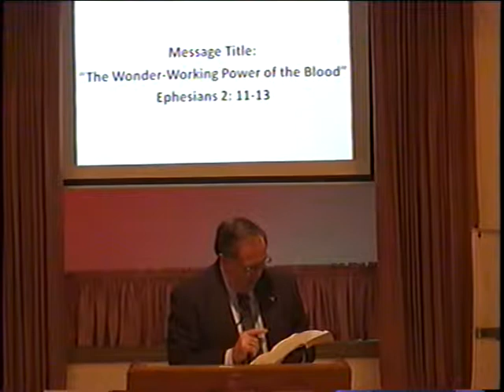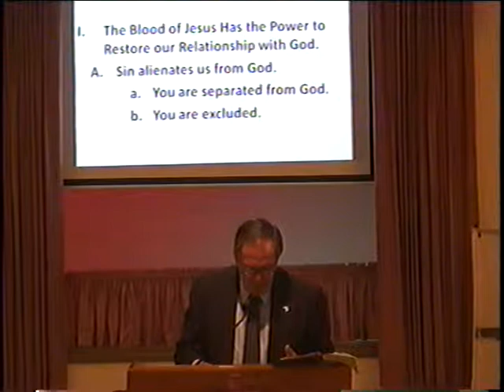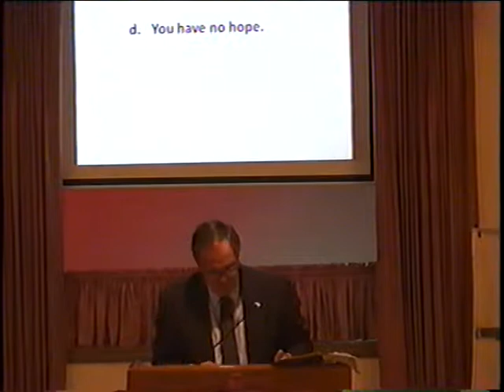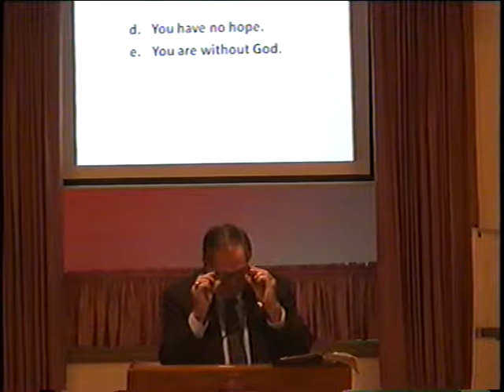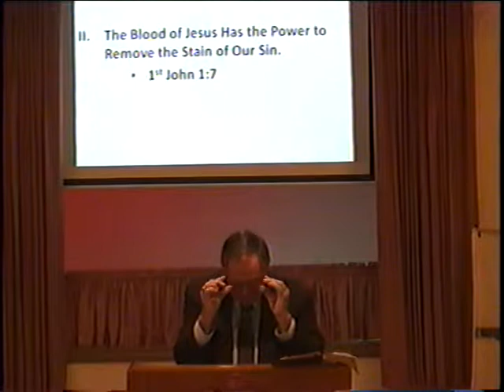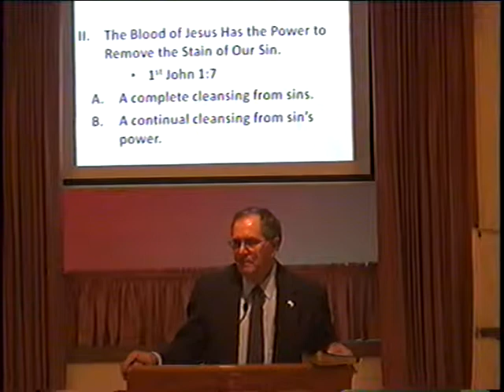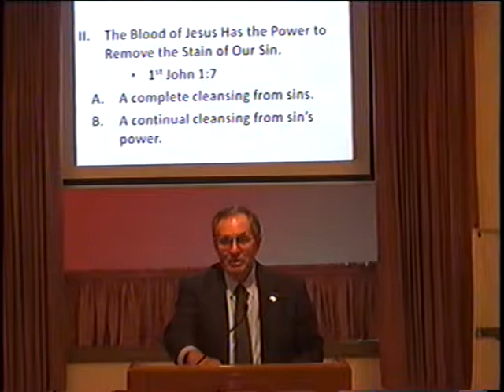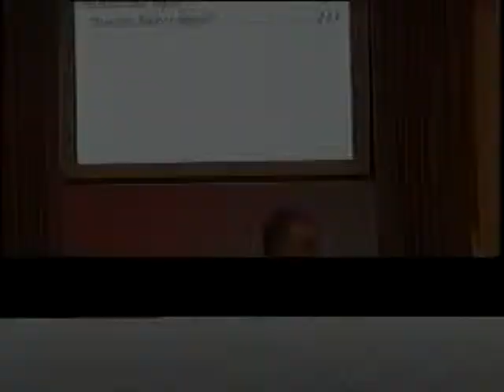Grace Baptist Church, Ste. Genevieve, Mo 9/08/13